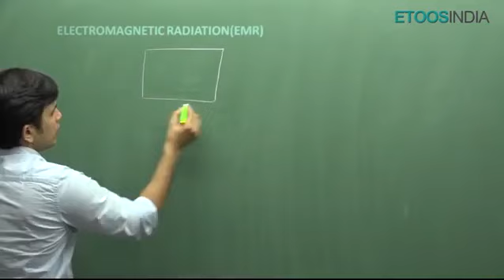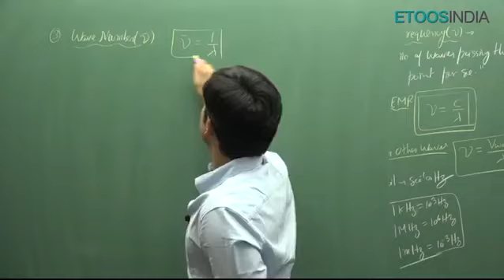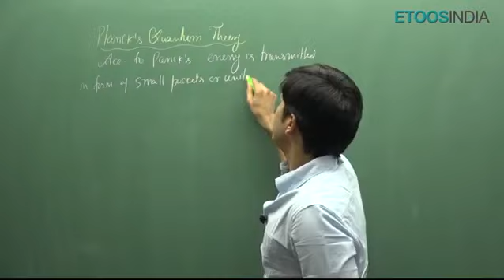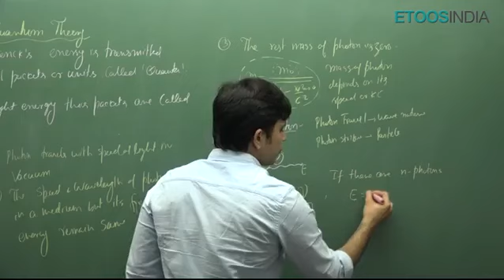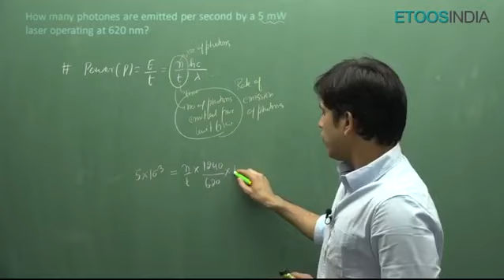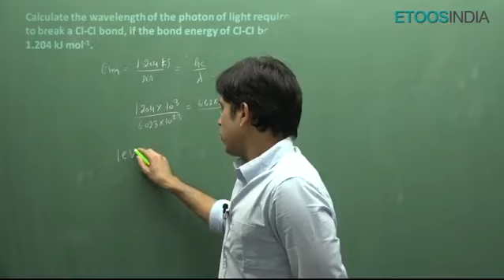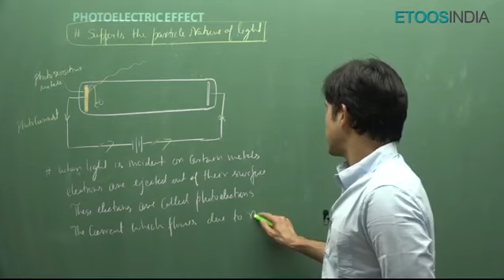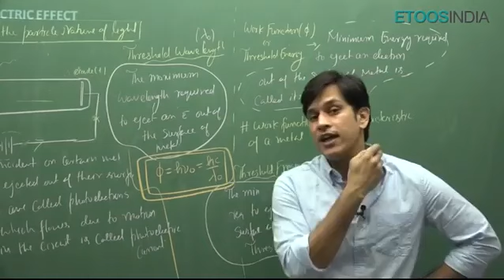Atomic Structure by PS Sir || Lecture - 2 || Study booster hub